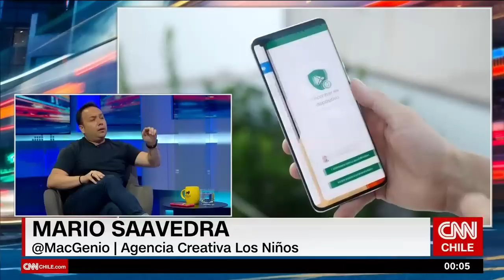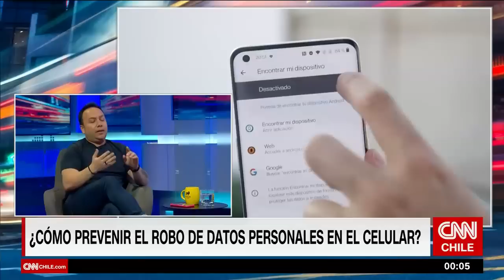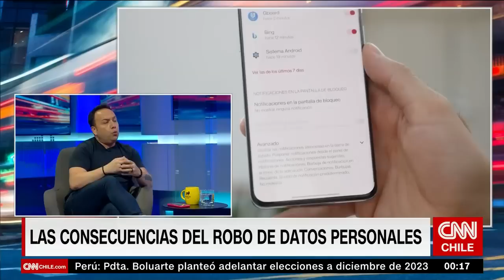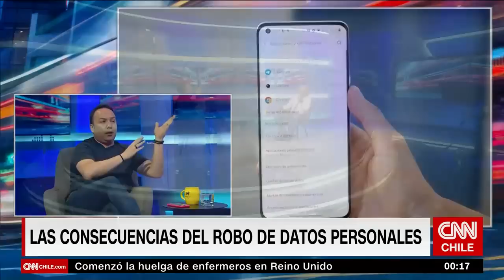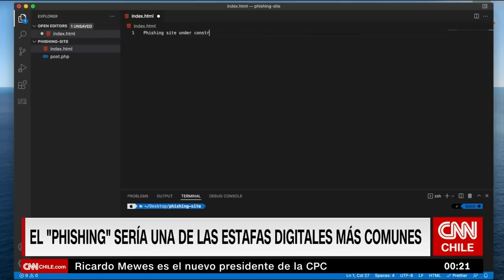Robo de celular: ¿Cómo evitar el fraude de datos y cuentas bancarias? | Última Mirada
Mario Saavedra, miembro de la agencia creativa Los Niños, conversó con Última Mirada de CNN Chile sobre cómo proteger los datos personales en dispositivos electrónicos y actuar en caso de robo. “A la gente hoy día le pasan muchas cosas y todos tienen que ver con la seguridad, pero, a pesar de ello, las personas no toman conciencia de esto hasta el momento que les pasa algo grave“.